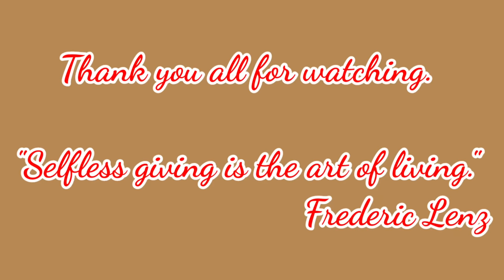She WONDER Seeing My HELMET.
Granny was so cute.
Her smile let me forget the trouble to reached her village.